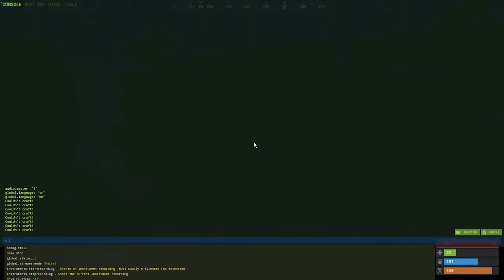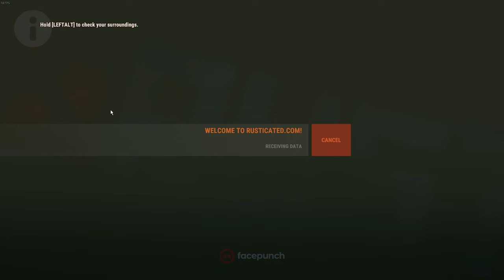İKİ KİŞİLİK ORDU HAZİNENİN SIRRI - RUST TÜRKÇE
rust türkçe  güzel bir servere rust highlights giriyoruz ve raid atmaya rust montage oyun da hazine toplamaya çalışıyoruz rust pvp montage ama bu sefer rust barren oynamıyoruz rust i̇lker ziyan ta
CİCİ SEYİRLER